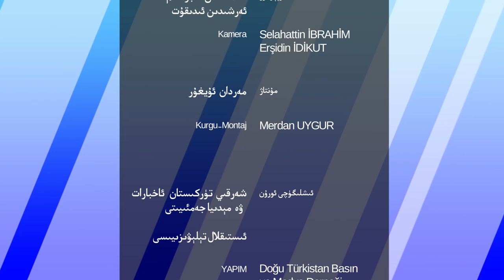ھەپتىلىك مۇھىم خەۋەرلەر |2022.12.11|، ئۇيغۇرلار ھەققىدە قارار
HEPTILIK MUHIM XEWERLER |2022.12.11| UYGHURLAR HEQQIDE QARAR